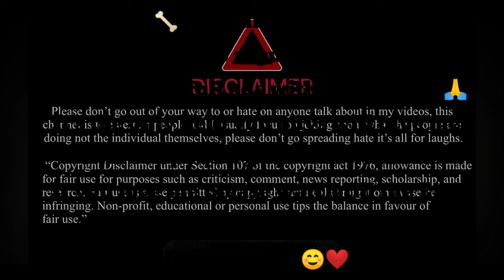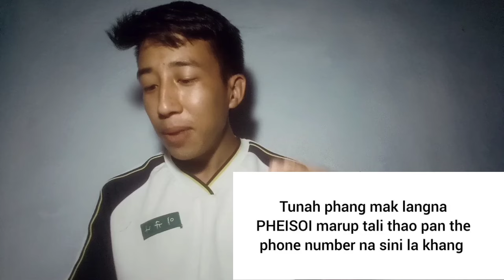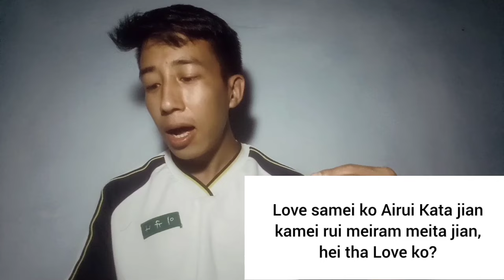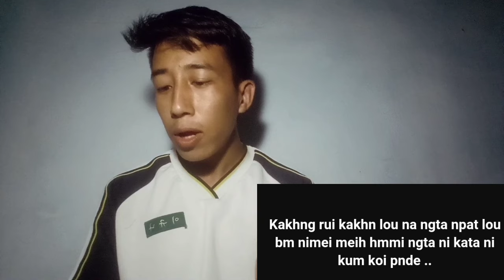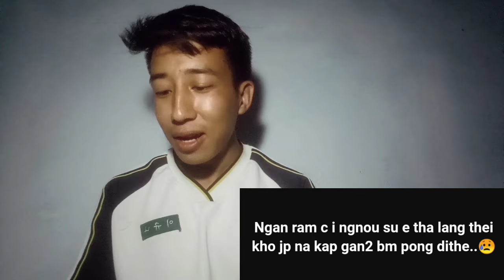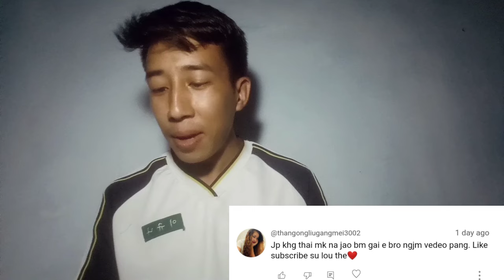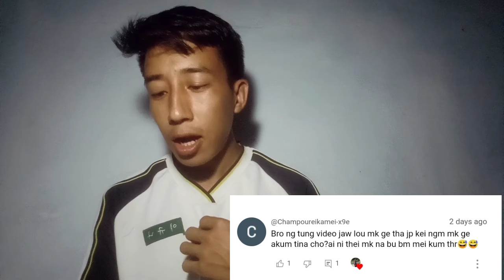PLAY BOY & CHINI AUNT😆💔🙏SARRY2